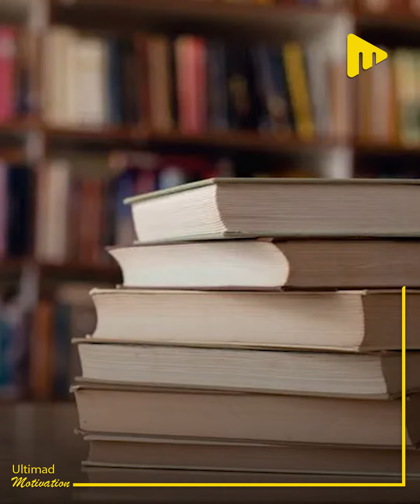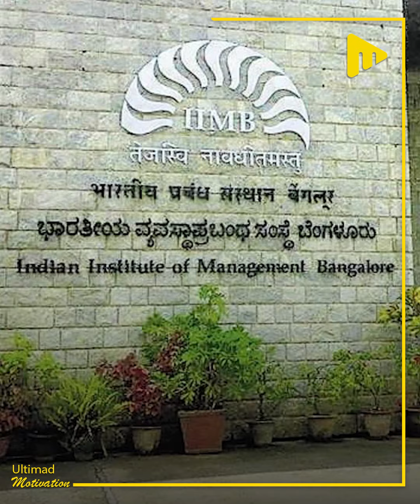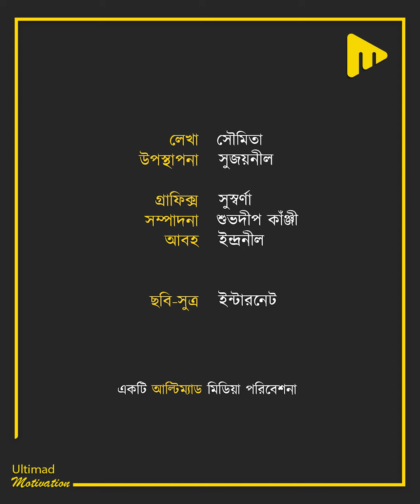ক্লাস সিক্সে ফেল করা ছেলেটা আজ ৩ হাজার কোটি টাকার মালিক! | Ultimad Motivation Official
দিনমজুরের ছেলে হলো কোটিপতি ব্যবসায়ী!
ক্লাস সিক্সে ফেল করা ছেলেটা আজ ৩ হাজার কোটি টাকার মালিক!